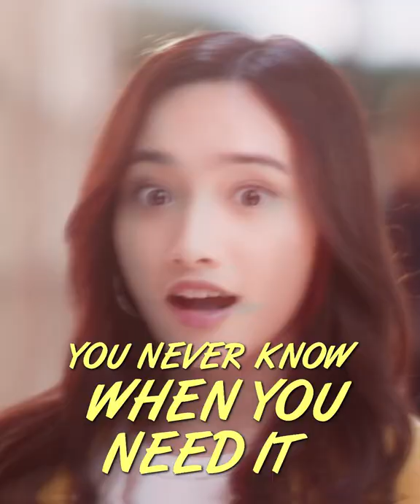Love at First Sight with Enchanteur & Dashing Pocket Perfume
You never know when or where you’ll meet your crush. Be always ready with Enchanteur & DASHING Pocket Perfume!